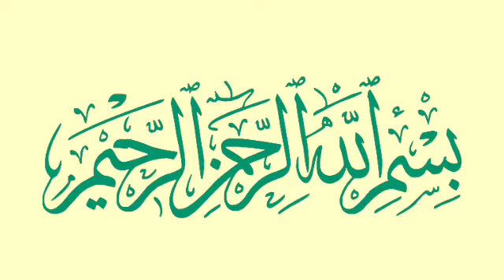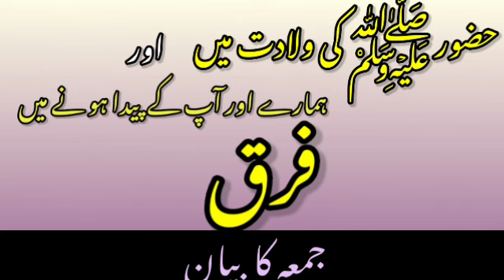Huzoor SAW Ki Wiladat Aur Hamari Wiladat Me Farq, 12 Rabiul awwal